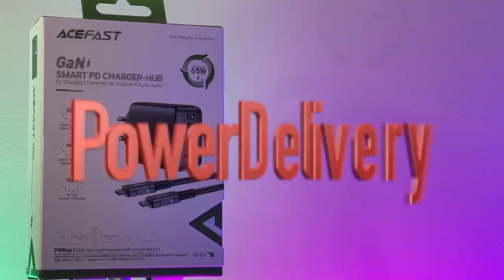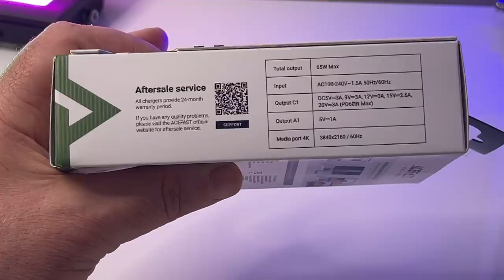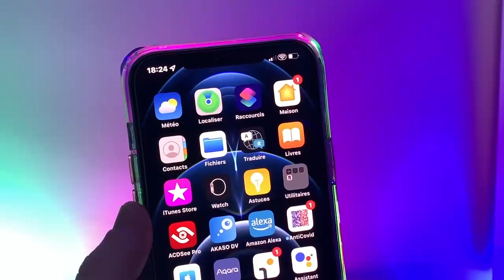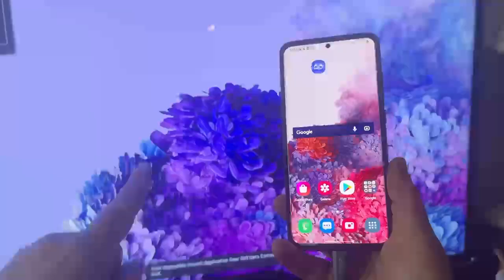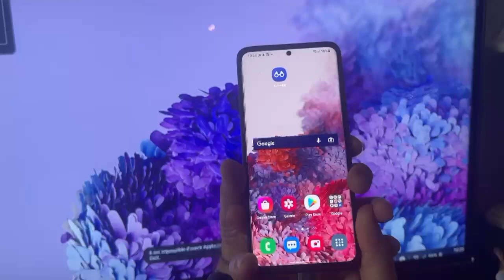Un Bien Curieux Chargeur USB-C : ACEFAST 65W chargeur rapide Fast Charge HDMi 4K pour iPhone Samsung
Quel est ce chargeur très curieux équipé de trois ports dont un port HDMI4K, le premier chargeur équipé de cette façon fini le Chromecast fini l'Apple TV avec ce chargeur vous allez. Castex et faire du Mirroring directement sur n'importe quel écran.
Un Bien Curieux Chargeur : ACEFAST 65W  chargeur rapide Fast Charge HDMi 4K pour iPhone Samsung

Amazon lien

-10% code: 8NV5IYL5